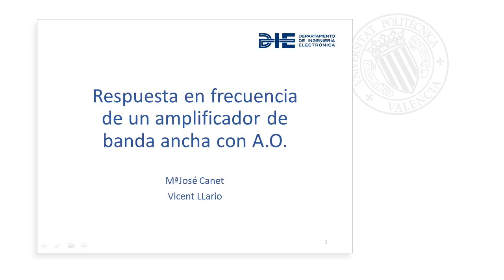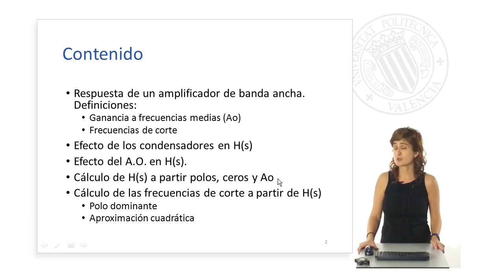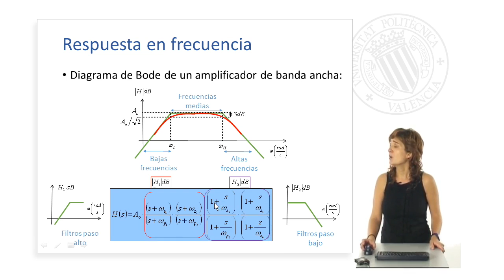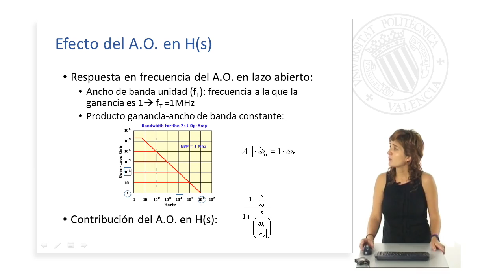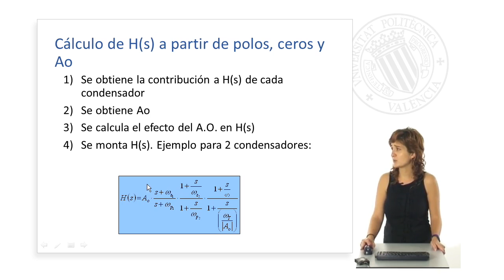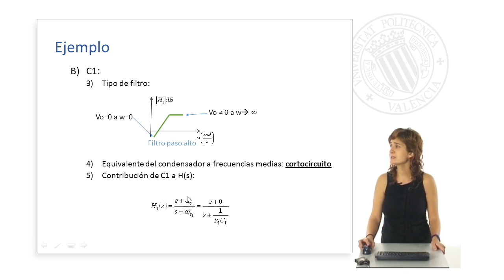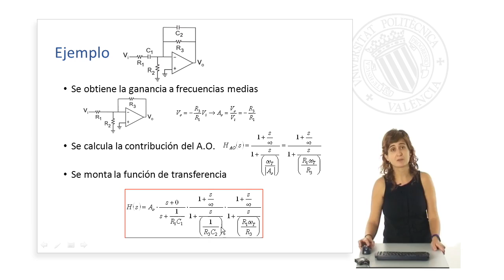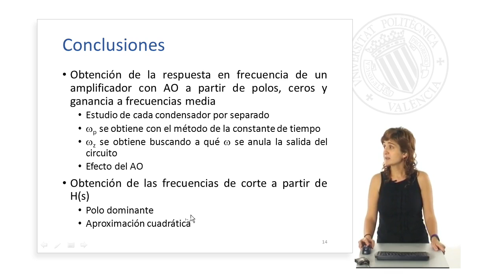Respuesta en frecuencia de un amplificador de banda ancha con A.O| UPV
Título: Respuesta en frecuencia de un amplificador de banda ancha con A.O

Descripción: En este objeto de aprendizaje el alumno va a aprender a obtener la respuesta en frecuencia de un amplificador de banda ancha basado en amplificador operacional a partir de los polos y los ceros que introducen los condensadores del circuito. Además, aprenderá a obtener las frecuencias de corte del amplificador a partir de la función de transferencia. Canet Subiela, MJ. (2015). Respuesta en frecuencia de un amplificador de banda ancha con A.O.

Autor/a: Canet Subiela Mª Jose